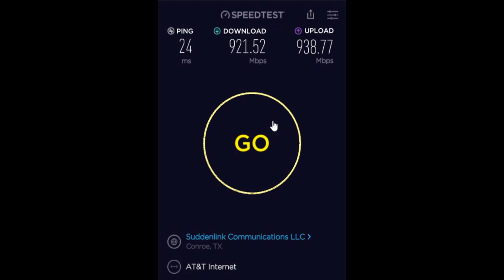AT&T FIBER INTERNET | Superfast 1 GIG Connection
I switched to AT&T Fiber for home internet. Superfast at 1000Mbps connection!
Watch the speed test.